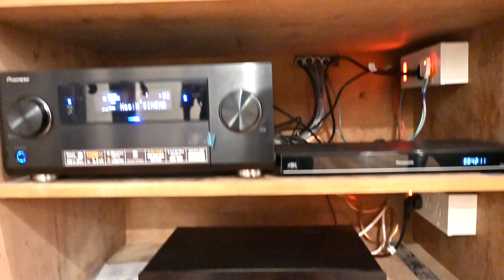📽Fantastic Budget Home Cinema 🎭 SIVA AUDIO'S bhavani 9865048492 whatsapp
TOTAL COST ; 4.50,000 LAKHS

Dolby atmos
7.2.4 Dolby Atmos
my own product speakers system
my own amplifier system
my own product subwoofer system
all setup 10 year warranty
Minimum space for home theater
9.1.2 Dolby atmos
How to set up home theater in living room
Acoustic work
Diy Acoustic work

 bhavani to ANTHIYUR ROAD VAIKKALPALLAYA ..
bus 🚌 stop ✋

model Number&WhatsApp
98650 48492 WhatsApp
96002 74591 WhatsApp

location..

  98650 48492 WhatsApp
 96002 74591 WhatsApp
my location